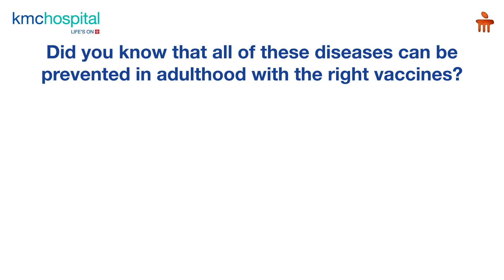KMC Hospital Mangaluru | Importance of Adult Immunization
Did you know that a large number of diseases can be prevented with vaccinations? Vaccinations are designed to help build immunity against diseases and many can be taken in adulthood as well. Visit KMC Hospital Mangaluru to know more about adult vaccinations.